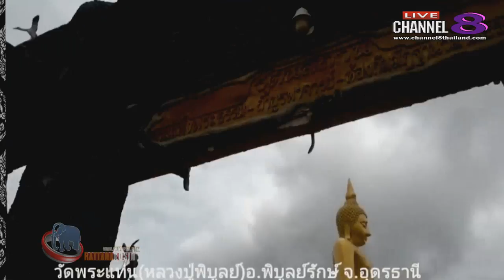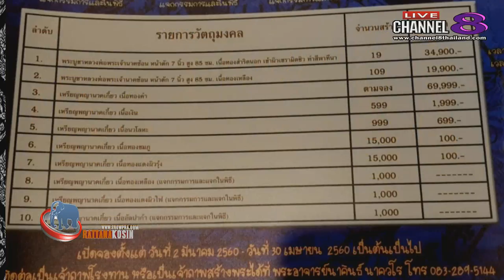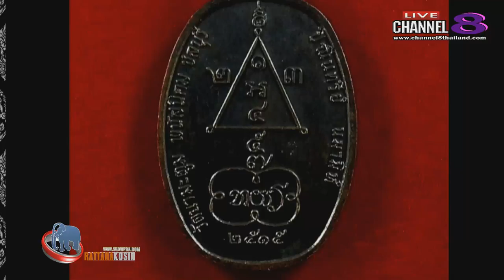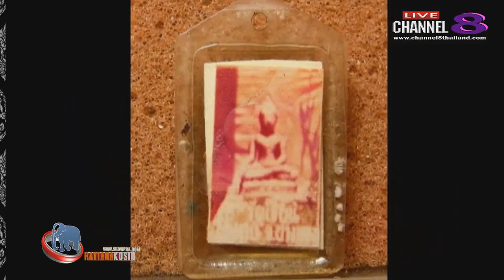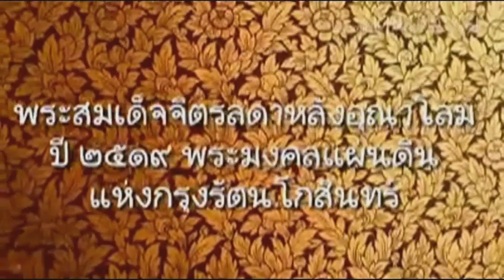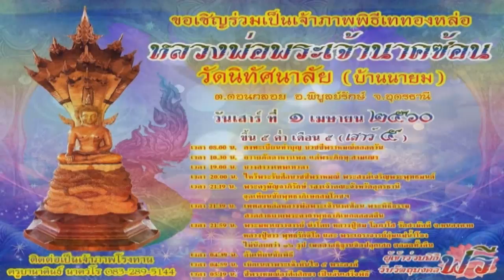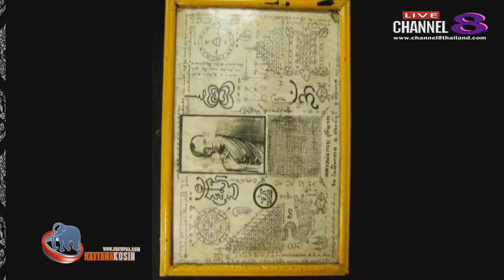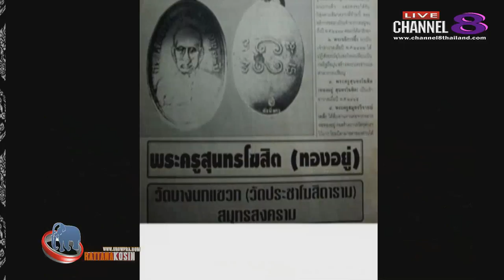ช่อง 8 ทีวีพูดได้ รายการ จับกระแสพระ 23-03-60 เบรก 2